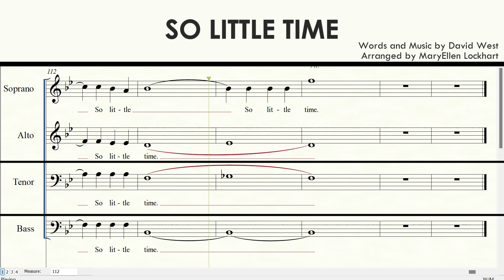So Little Time | SATB | Tenor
SO LITTLE TIME
Words and Music by David West
Arranged by MaryEllen Lockhart

With:
Bringing In the Sheaves by Knowles Shaw and George A. Minor
Work, for the Night Is Coming by Annie L. Coghill and Lowell Mason
Must I Go, and Empty-Handed by Charles C. Luther and George C. Stebbins